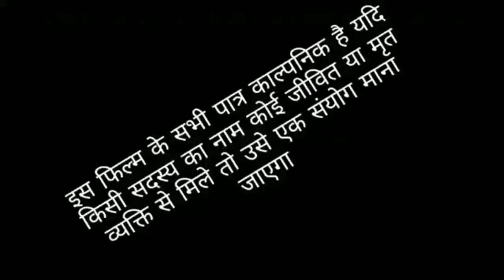कैसे दो पडोसियो के बिच गोइठा के लिए लड़ाई होता है आपने कभी भी ऐसा लड़ाई नही देखे होंगे आगे देखिए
Aartist :- Devyanti singh, poonam devi, sunita
 sanam and all tims

Director and writers :- Govind gupta

camera man :- Govind gupta